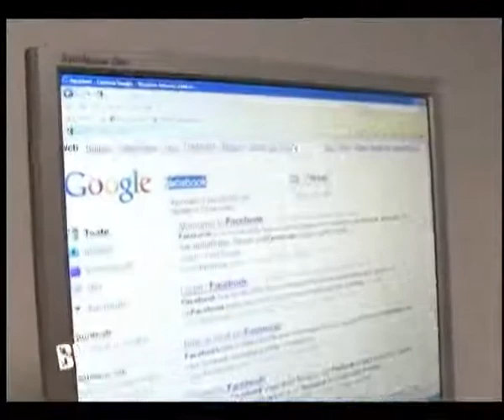Internet si socializare - partea 1